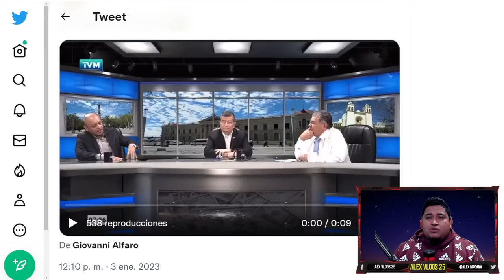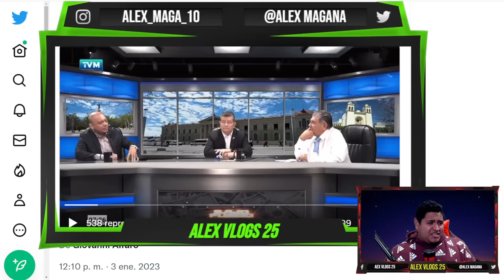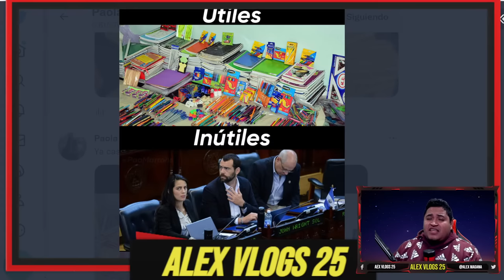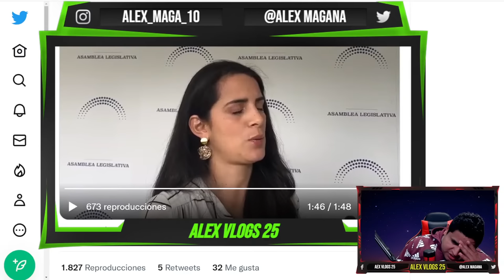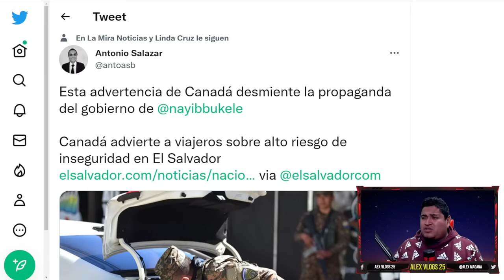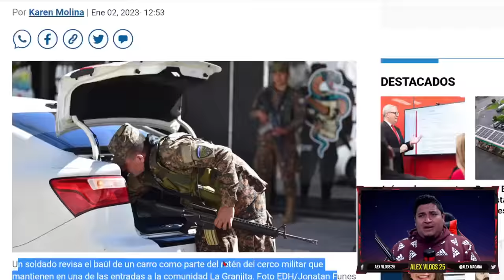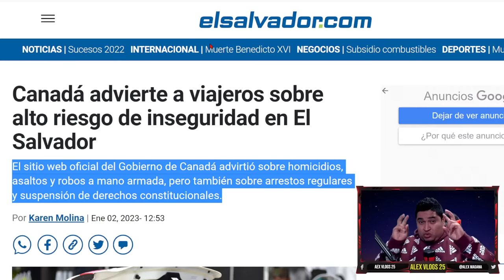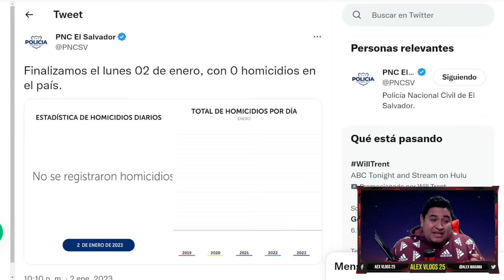ALEX UMANZOR SE DA CUENTA QUE NAYIB ES EL MEJOR+MARVIN AGUILAR SUELTA LA SOPA